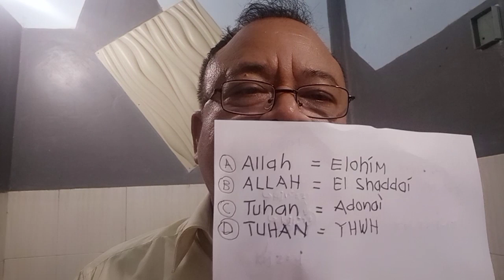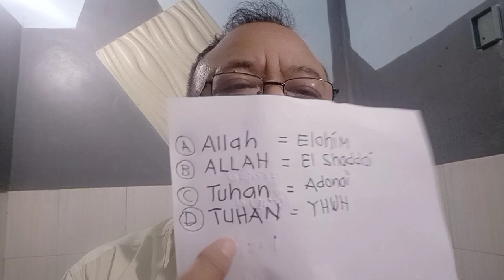BANTAH "TUDUHAN" ALKITAB MENJIPLAK Tanya Mualaf 0813-9146-6059